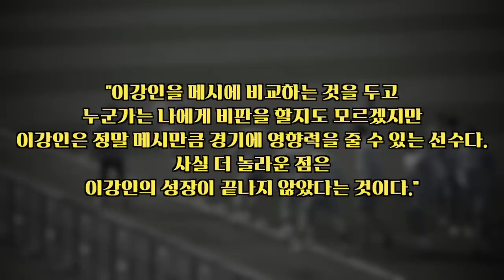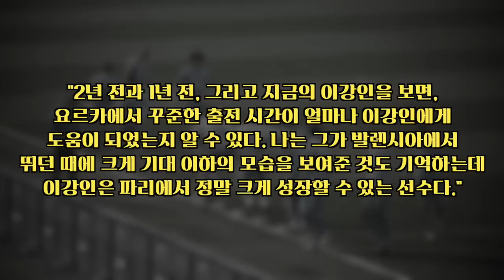PSG 구단주 터졌다 “이강인이 메시 등번호 거부했다!” 이강인 19번 이유 프랑스 전역 오열